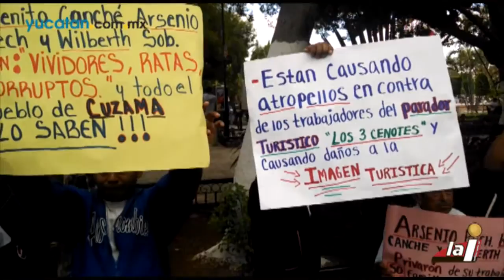Manifestación de campesinos de Cuzamá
Campesinos de Cuzamá se manifestaron frente a Palacio de Gobierno para quejarse contra el alcalde y comisario ejidal de ese municipio, ya que retiraron más de medio kilómetro de rieles que comunican con los cenotes de Cuzamá.